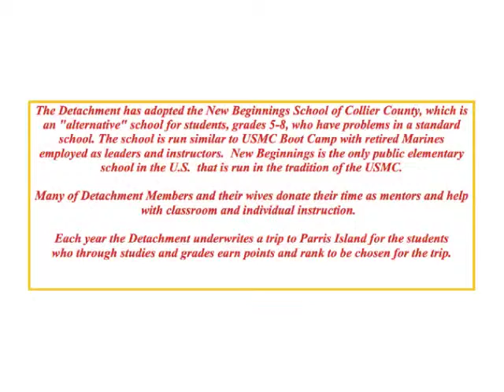Leatherneck - April 2011 Welcome Video